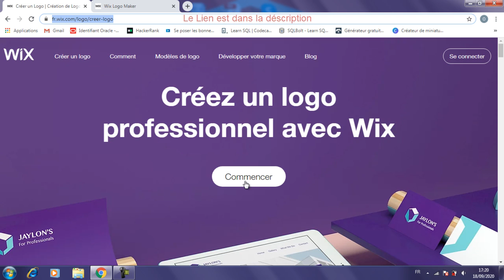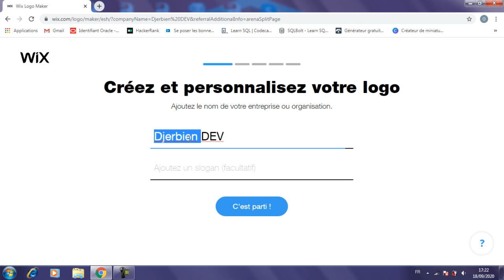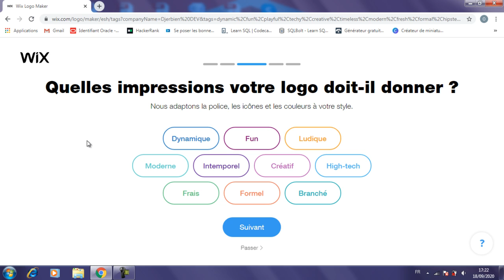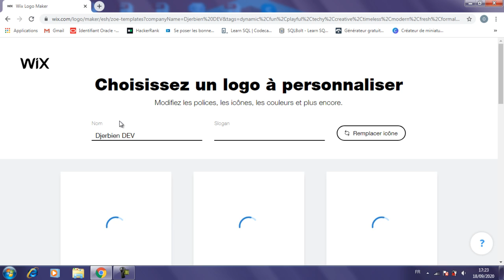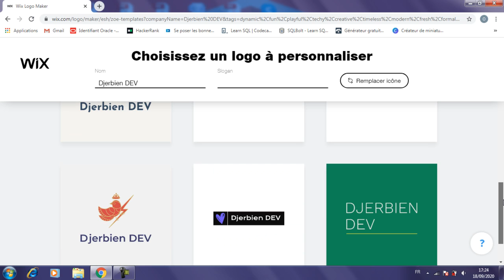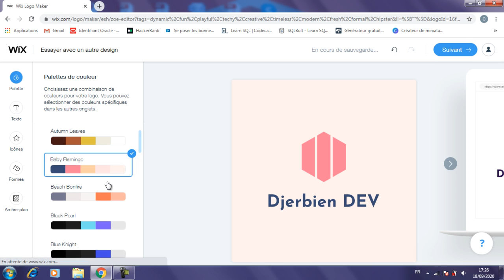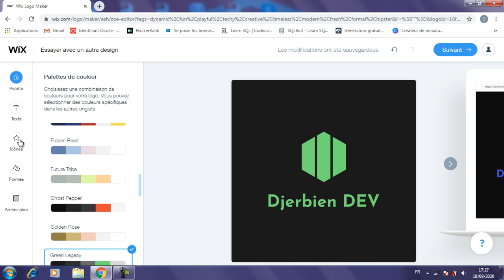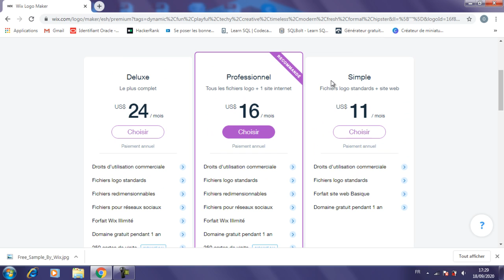Créer un logo facilement et sans logiciel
Bonjour à tous, aujourd'hui je vous présente un tuto pour créer un logo gratuit sans logiciel

Logo sans photoshop